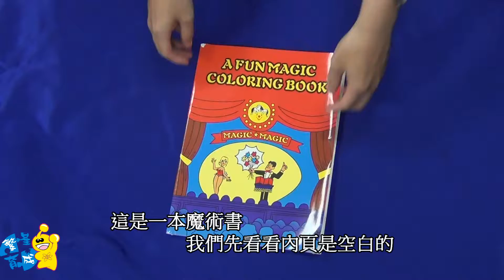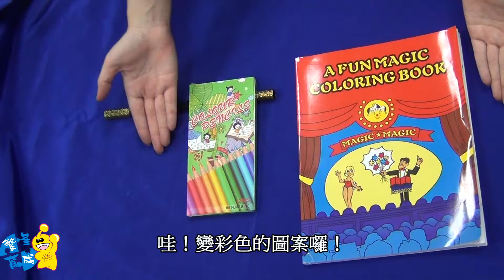繁星育成-大魔法卡通書